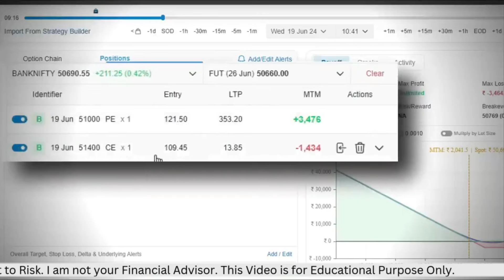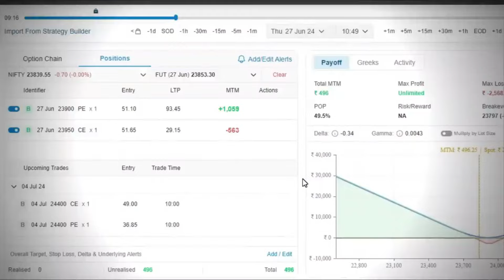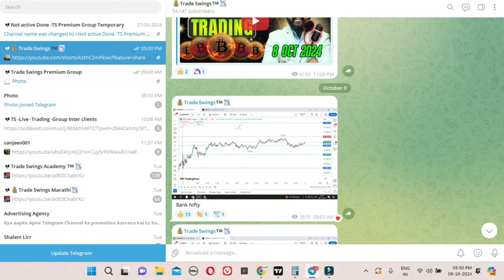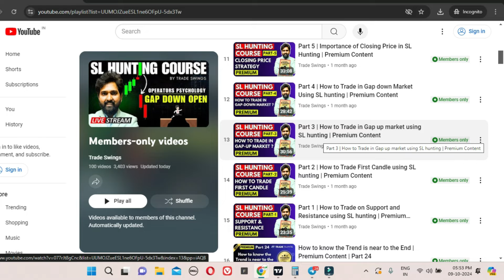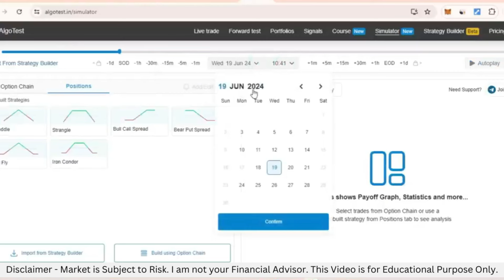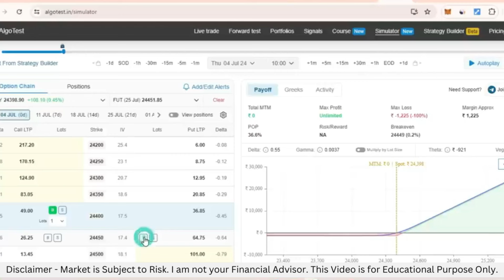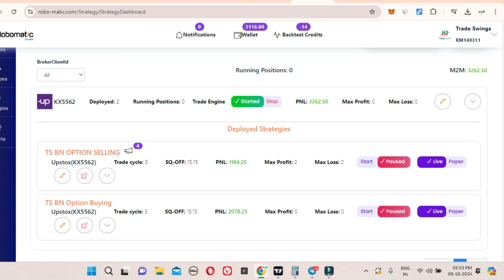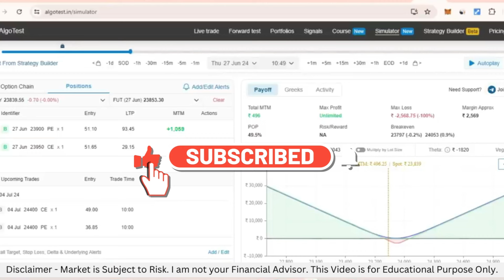CE PE Strategy | Trade Swing | Call Put Option Strategy | Option Trading Strategies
🛑Trade Swings All Learning Material and Links you will get in the Description.
🛑Be Careful while making any Payment.
🛑Be Aware of Fraud People on YouTube and Telegram.
🛑We don't provide any calls service on Telegram.

🛑We Don't have any Premium Telegram Group for giving calls.
🛑Don't click any link in the Comments & Don't call any number in the Comments.

Topics Covered:
1. What is best strategy
2. What is best intraday strategy with no indicators
3. What is best short selling strategy
4. What is scalping in intraday
5. How to trade with scalping strategy
6. How to sell high and buy low
7. How to do intraday trading
8. How to trade in initial 15 minutes
9. What is best intraday trading strategy
10. How to do intraday trading in initial 5 minutes
11. What is the easiest day trading strategy?
12. Which timeframe is best for day trading?
13. What is the simplest intraday trading strategy?
14. What is intraday strategy for first 15 min
15. How to do day trading first 15 minutes
16. What is 15 min intraday strategy
17. What is Intraday 1st 15 min Range Breakout Strategy
18. What is best btst strategy
19. What is best stbt strategy
21. What is price action
22. What is open high open low strategy
23. What is swing trading strategy sniper

options trading
future trading

5 options trading mistakes
f&o trading mistakes
things to avoid in f&o trading